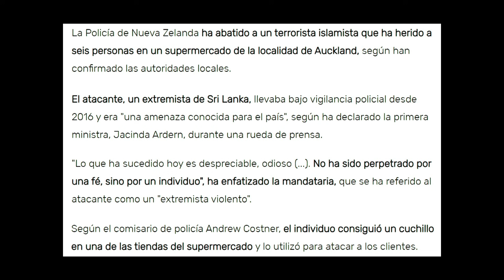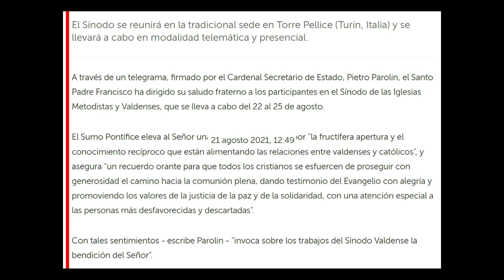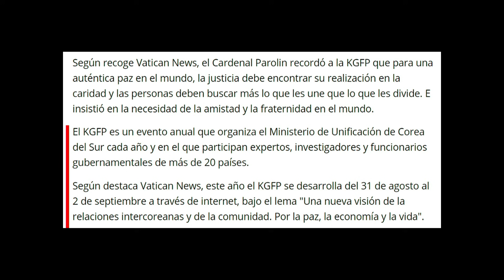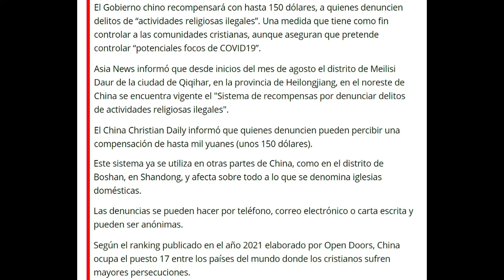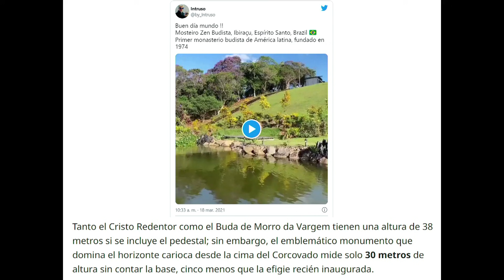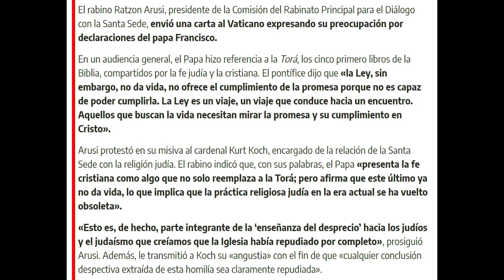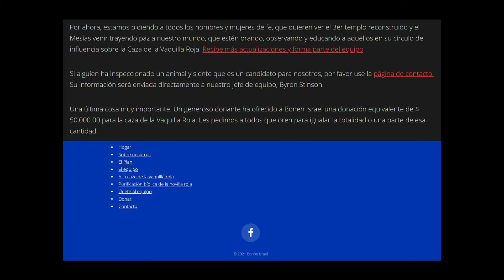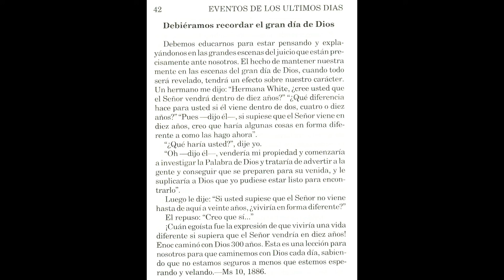377 - Noticias de actualidad en relación con la profecía 2ª Parte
Video 2 - Papa Francisco visitará Chipre, Grecia y Malta y deja la puerta abierta a Santiago de Compostela:

Video 5 - Un monasterio brasileño inaugura una estatua de Buda de 35 metros, desplazando al Cristo Redentor de Río de Janeiro como la efigie más grande del país:

Video 6 - Un tatuador brasileño se convierte en el 'satán humano' tras 25 años de cirugías: